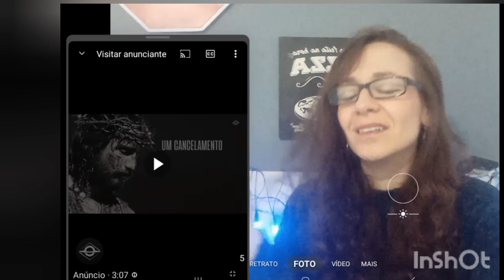Zhou Shen " This Is Me" reaction